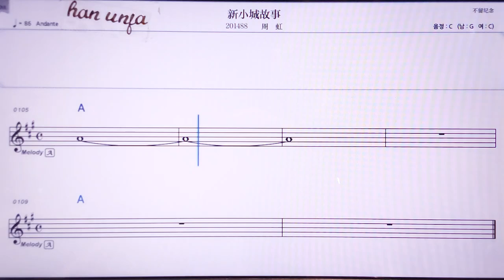💖 썬샤오청꾸쓰/쩌우훙 👍MR,노래방, 악보, 코드,Karaoke With Sheet Music